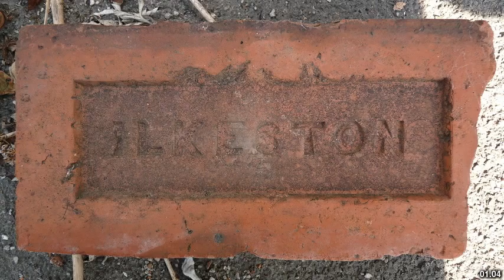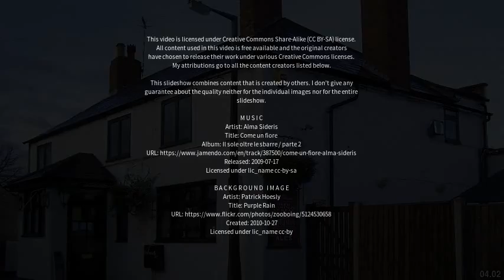Best places to visit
Best places to visit - Ilkeston (United Kingdom) Best places to visit - Slideshows from all over the world - City trips, nature pictures, etc.